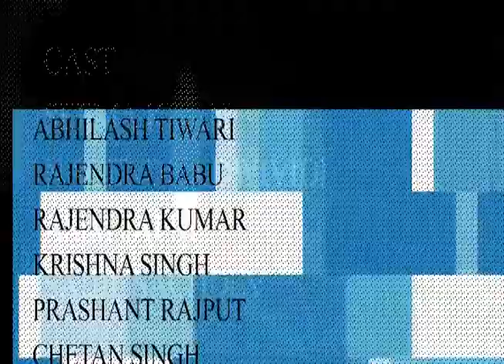STAGE PLAY DIRECTED BY SEEMA KHAN AND EDITED BY ASIM JAFRI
EDITED BY ASIM JAFRI